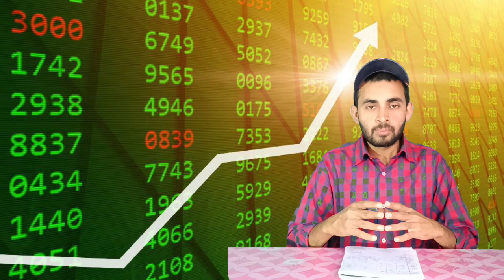Lic share news today । Yes bank latest news । Irfc share latest news today । Future of India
In this video you will know about Lic share latest news and updates . Also about yes bank and Irfc share latest news .

Lic India latest updates
Lic q2 results update
Irfc share q2 result updates

Hash Tags -

Please Note:-